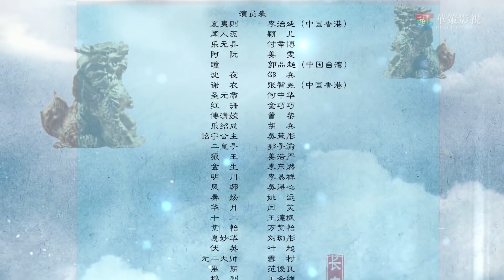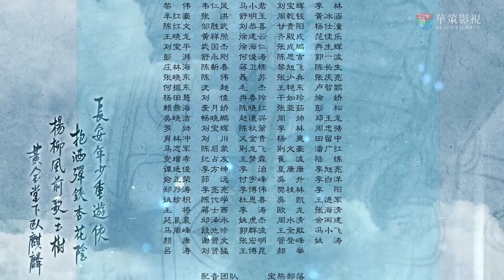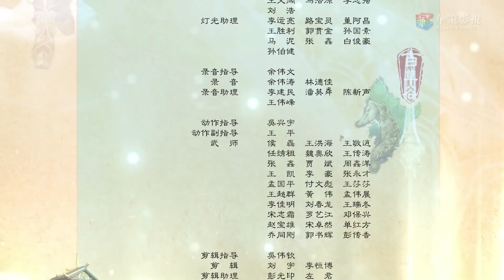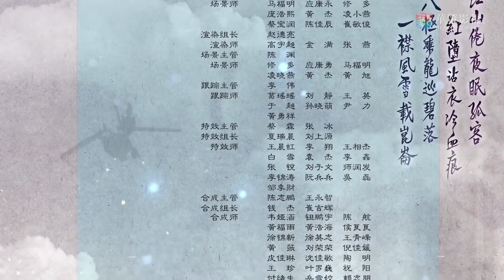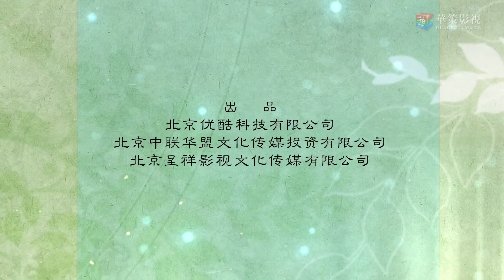ENGSUB《三界独尊》Sovereign of Three Realms 41｜世家公子与智勇双全的女将军协力阻止黑暗势力祸害人间的传奇故事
导演：蔡晶盛
主演：付辛博、颖儿、李治廷、姜雯、张智尧、邵兵、吴茉彤
《三界独尊》讲述了少年乐无异因机缘离家踏上偃术修行之旅，在此期间邂逅了百草谷天罡战士闻人羽、太华山弟子夏夷则、身世神秘的少女阿阮等伙伴而展开的一段传奇故事。